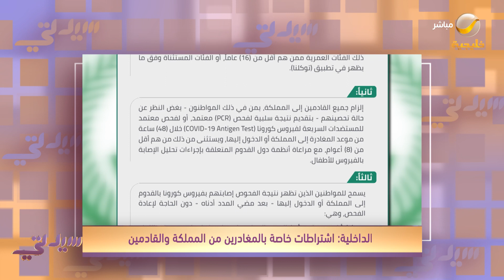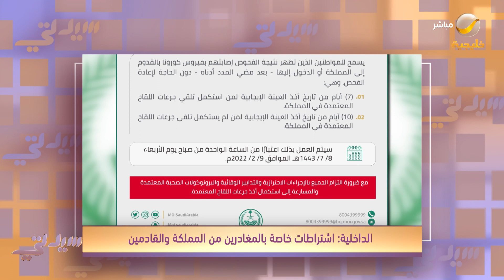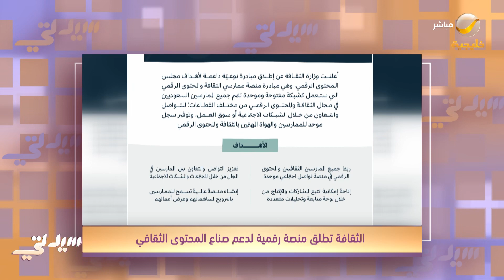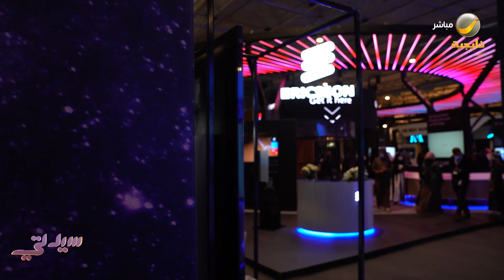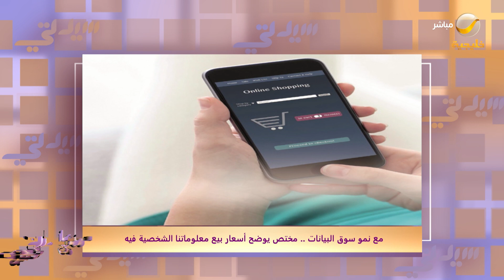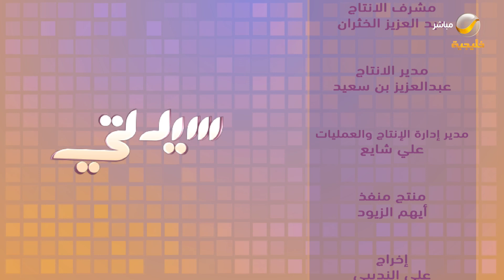سيدتي 3 فبراير 2022